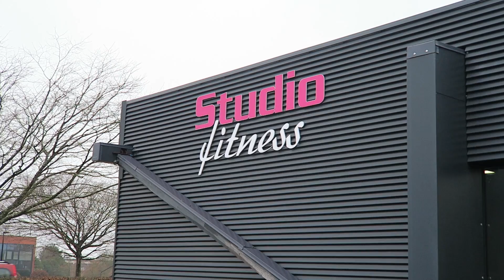JE TENTE LE DÉFI DE TIBO INSHAPE ET BODYTIME... 3 ANS APRÈS!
Petite vidéo sportive, Je tente un challenge musculation!

Complément alimentaire? Prozis!
-10%  avec le code : MRLEV12

Mon Snapchat : mrlev12_karim